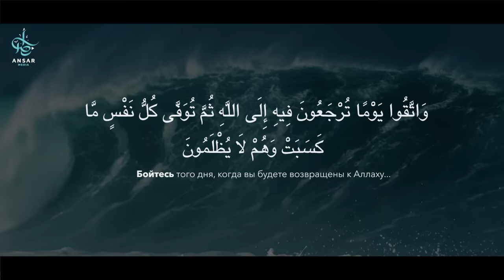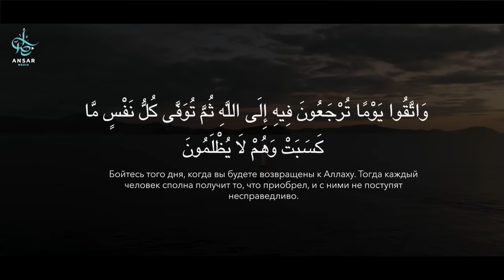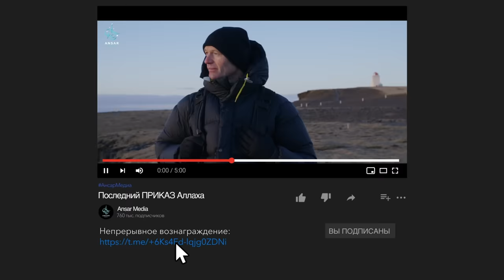Последний ПРИКАЗ Аллаха (вы пожалеете об этом)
Вы может быть задумывались, каков будет последний приказ Аллаха человечеству?
Наш пророк ﷺ был последним пророком. После него не будет других, и то откровение, которое было ниспослано пророку последним до дня Киййама. Последнее сообщение Аллаха из Корана, каково же оно? Оно было ниспослано за 9 дней до смерти нашего пророка ﷺ. И послушайте, сказал Всевышний: “Бойтесь того дня когда вы будете возвращены к своему Господу”. Вы только послушайте, “Бойтесь того дня, когда вы будете возвращены к своему Господу”.